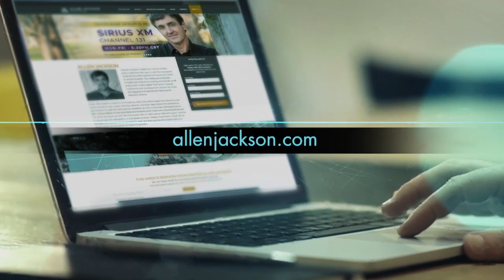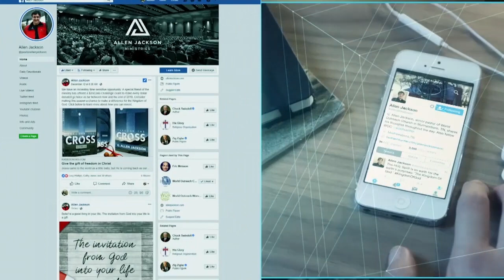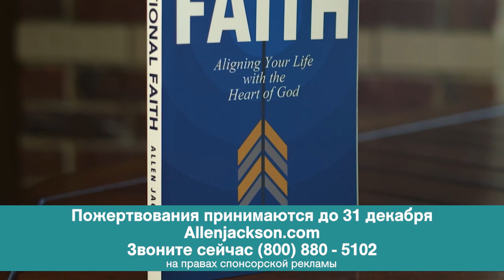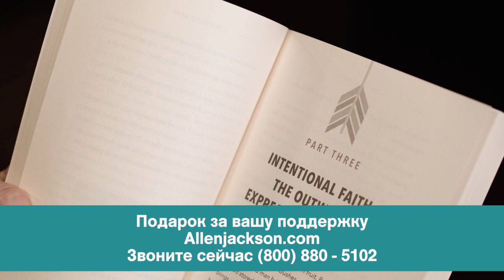БУДЬТЕ ГОТОВЫ К ПРИШЕСТВИЮ БОГА. «Предназначение» (2052)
Мы должны быть готовы к возвращению Господа.

Не просто играть в церковь, быть нравственными и добрыми людьми, а исполнять свою часть в строительстве Царства. Изменения должны произойти не в неверующих людях в миру, а в Божьем народе.

В своем новом послании Аллен Джексон говорит о сердцах верующих. Бог смотрит на Свой народ. Они в центре всех Его планов. 1-е Петра 4:17 “Ибо время начаться суду с дома Божия”.  Мы же, находясь в церкви, думаем, что суд начнётся где-то в другом месте. У нас даже есть список мест, достойных осуждения. Где угодно только не здесь. Но мы верим Библии и там написано, что суд должен начаться с нас, с наших сердец и наших жизней. Если мы захотим измениться, Бог сделает всё возможное, чтобы помочь нам.